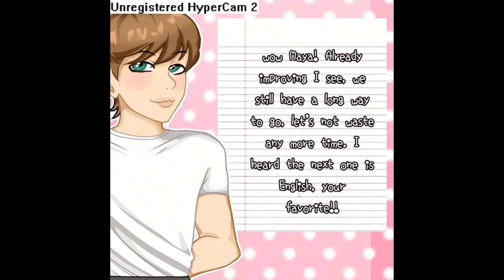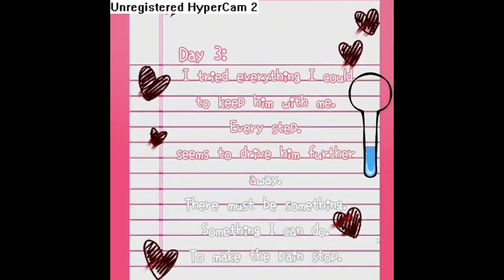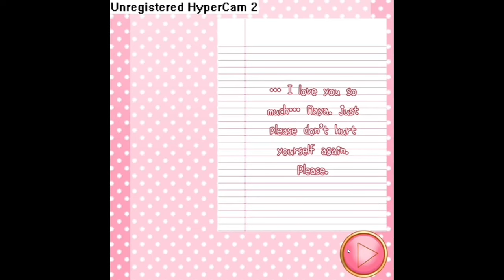Maya’s School Crush! | horror short kinda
Aaaaa I wanted to do one of these so bad!!

I barely found out about the nostalgic horror game trend going around,,, I’m a little late, but please enjoy!

Sorry if it’s bad, I’m shit at story telling😭

Credits to:
•Old flash games cause they were always so interesting to play :0
•Ms Mae’s doctors office for the inspo!! And Lacey’s wardrobe too lol
•bluemoonx on yt for a lot of the sound effects used!
•also stole a lot of the music belonging to an old flash game called “star story” (or atleast I think it’s an old flash game LMAO…